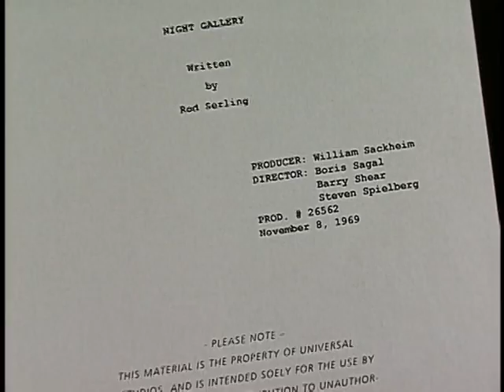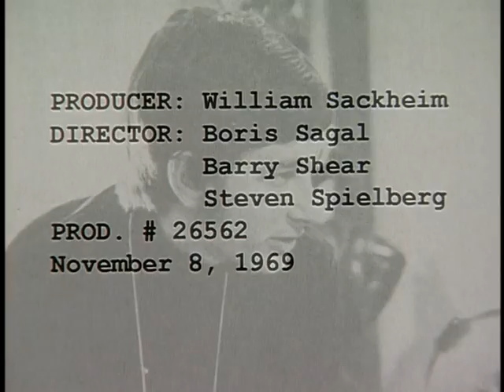Steven Spielberg - On Small Screen